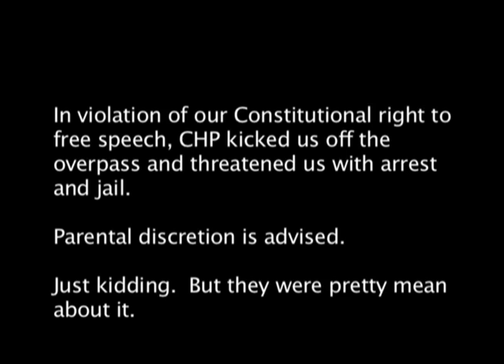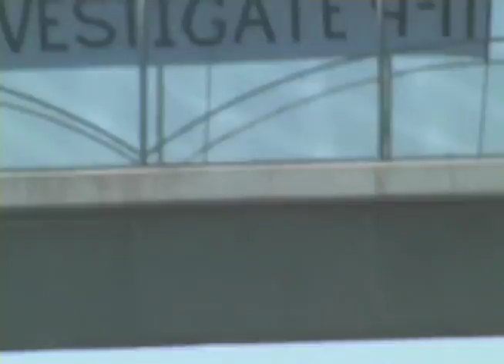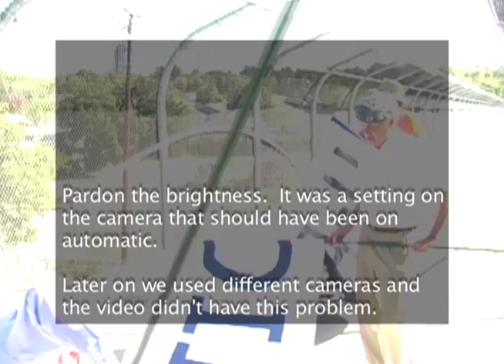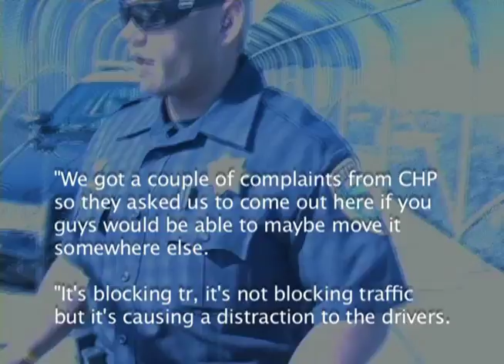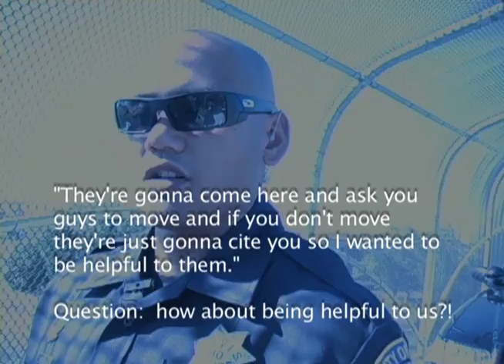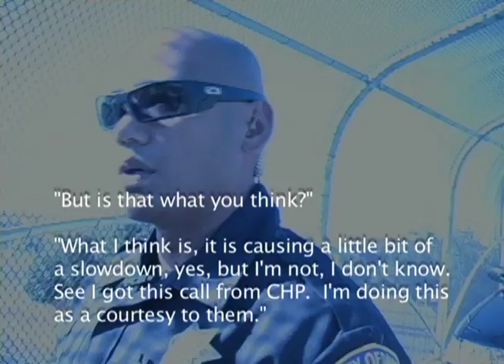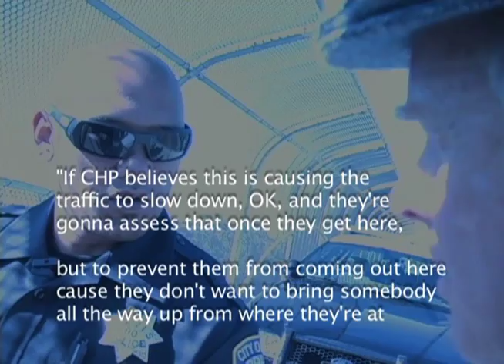Freeway Blogging in Davis October 09 Part 1 of 3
We made our second ever venture into freeway blogging.  On our first, on September 11, 2009, we received a friendly visit from CHP who assessed the situation, discussed the law with us and allowed us to stay.  They left.  This time it was different CHP officers, and they had no intention of discussing anything with us, of following the law, of correctly applying the law, or looking at the evidence.  The evidence was the actual flow of traffic.  We were not affecting traffic in any adverse way, such as slowing it down or distracting the drivers.  That is a bogus argument anyway.  Our Constitutional right to free speech was run right over by the CHP today.

We hope that next time out it will be different.  We are going to file a complaint with CHP over this incident.  Our goal is to get CHP to come up with a much better strategy to handling us and other freeway bloggers.  The CHP already has it and uses this strategy in L.A. and Hollywood, and we want them to be consistent and use it in Davis and all over Northern California too.

Updates on our complaint and its status will be available on our